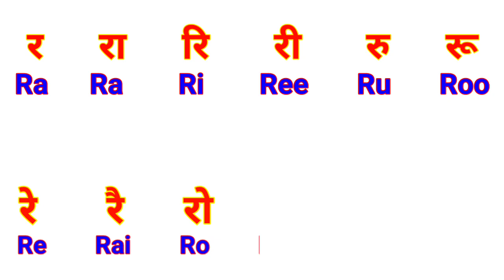र रा रि री in english/र राin english/र रा रि री/क का कि की कु कू के कै को कौ कं कः english/बाराखडी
र रा रि री in english
र रा रि री
ड डा डि डी in english
ड डा in english
ड डा डि डी
क का कि की कु कू के कै को कौ कं कः in english
क का कि की इंग्लिश में
क ख ग घ इंग्लिश मधून
क ख ग घ इंग्लिश मध्ये
क ख ग घ in english
क ख ग घ इंग्लिश बाराखडी
क ख ग घ इन मराठी
क का कि की कु कू के कै को कौ कं कः english
क का कि की इंग्लिश
barakhadi
बारहखड़ी
english barakhadi
ka kaa ki kee english mein
ka kaa ki kee english